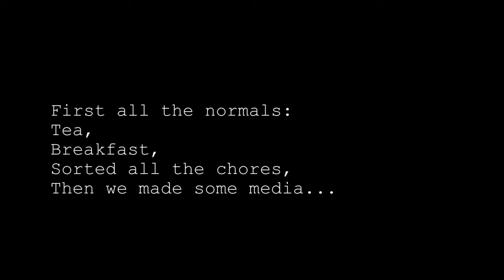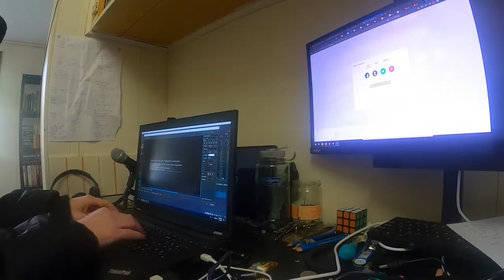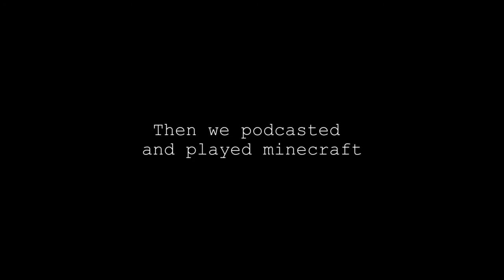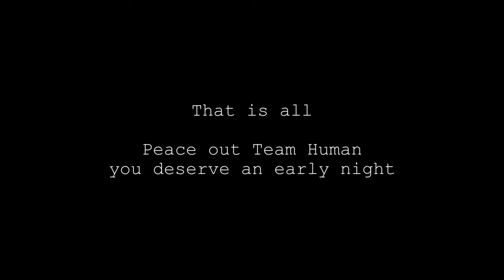LockDown Vers. 2.0 Vlog - day 6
Off the cuff vlog as we go into Lock Down vers. 2 in Victoria Australia.

Today we made a lot of media, listened to podcasts(link below) and played minecraft! Everything else was either to complex or involved breaking something.

Links: All hate mail can be directed to me on twitter @